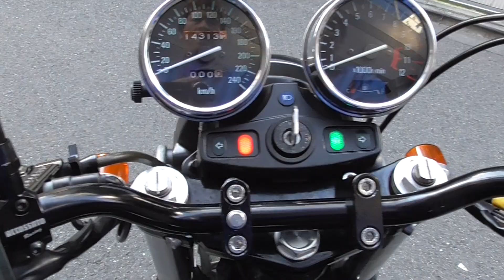バイクショップ ＺＥＴＡ－ＯＮＥ ＺＥＰＨＹＲ７５０（ゼファー７５０）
ＫＡＷＡＳＡＫＩ　ＺＥＰＨＹＲ７５０　１９９９年